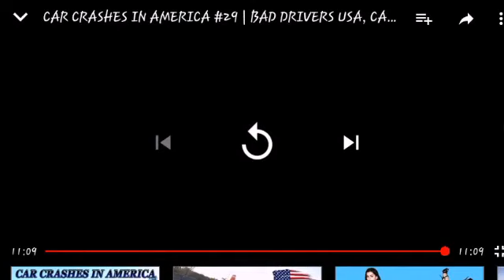Reacting to Sz best crashes 29